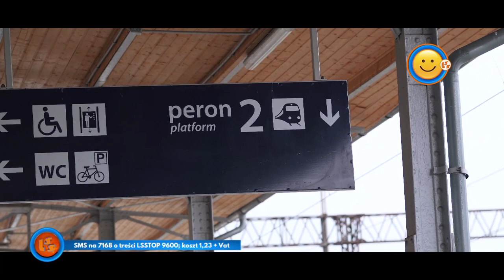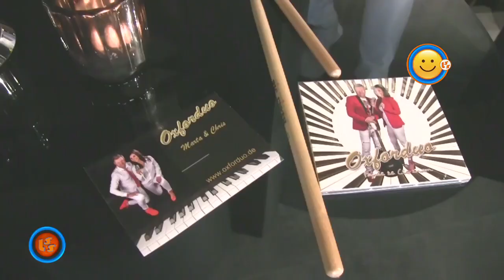Szlagier Top 10, 722+ finał LSS SZLAGIEROWO.PL - oficjalne notowanie